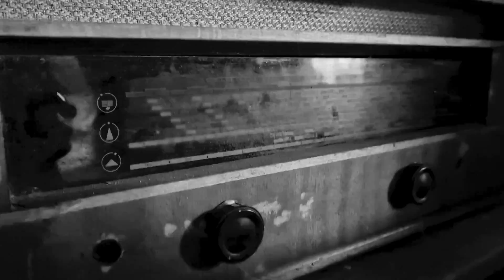Peter Fabok - Malinčie (official)